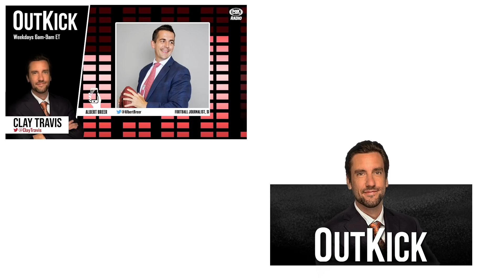SI's Albert Breer Is BACK To Discuss ALL QB Drama- What's Up With Dak & What's The Colts Next Move?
Albert weighs-in on Clay's Brady topic and updates you on Carson Wentz, Deshaun Watson and Russell Wilson.

We’re now on Parler AND Rumble!